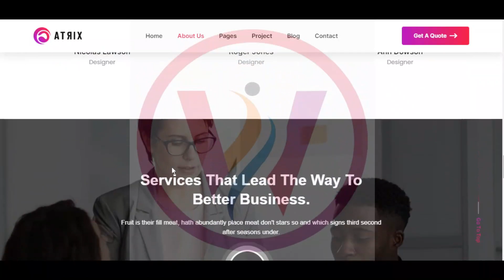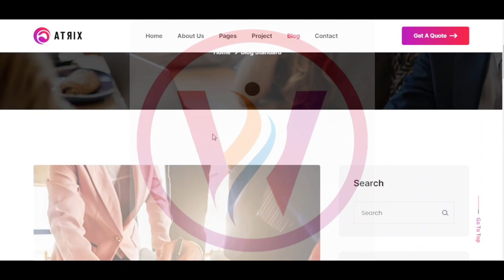WordPress Atrix Demo Video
WTS is a local elite web designing agency well-known for its painlessness, novelty, and fast services. Specializing in web designing, online marketing, digital branding, WordPress Development & hosting, Web Applications, and SEO optimization. With excellent evaluations from the clients, they have worked in the past years with.